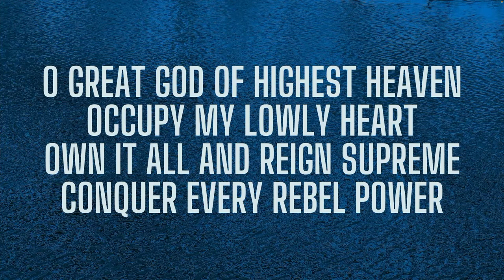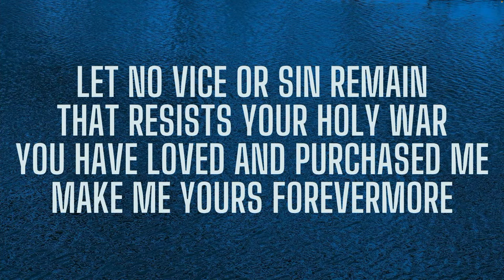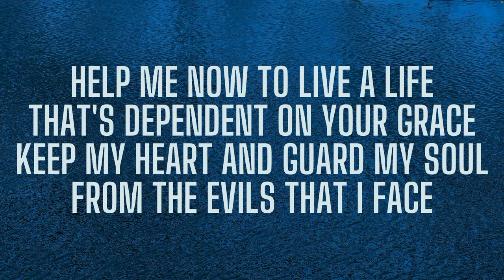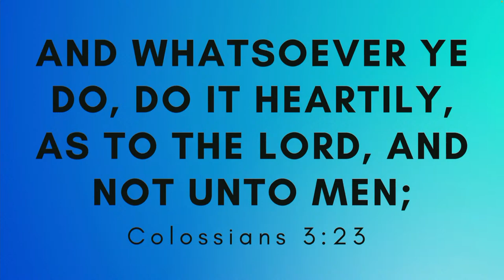Abiding In Christ - John 15 - 6/5/22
We pray that this service will be a blessing to you.